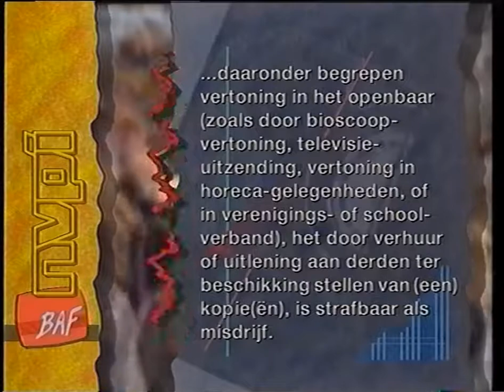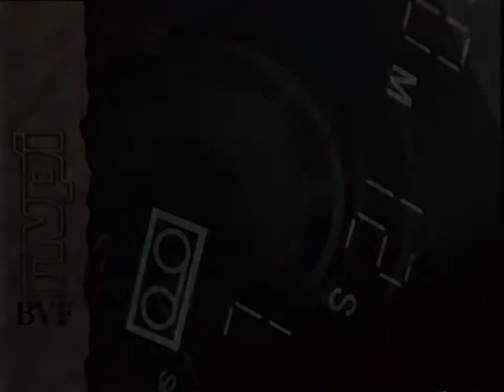Dutch VHS opening 1995: "The Land Before Time II: The Great Valley Adventure" (50fps)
Originally released in 1994 (USA)

Here are the opening previews for a 1995 Dutch VHS copy of "The Land Before Time II: The Great Valley Adventure"
("Platvoet En Zijn Vriendjes 2: Het Avontuur in de Verboden Vallei")

1. NVPI/BAF warning screen (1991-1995)
2. An American Tail: Fievel Goes West (Dutch) VHS promo (Een Avontuur met een Staartje: Fievel in het Wilde Westen)
3. NVPI/BAF "AL" rating (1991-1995)
4. CIC Video logo "Universal Pictures" variant (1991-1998)
5. Universal Cartoon Studios logo (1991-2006)